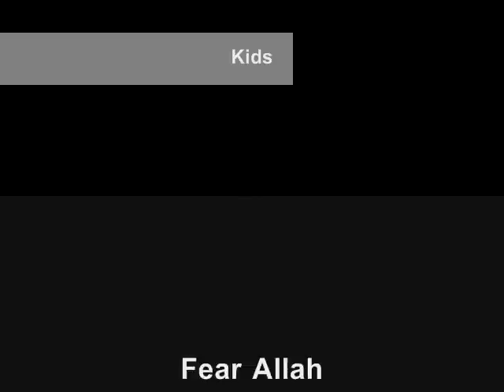Sheikh Sacid 6 years old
Message to the Kids